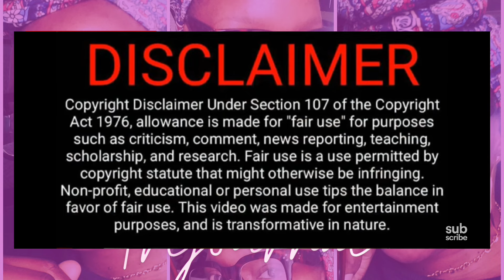DESTINY PAYTON |IS THERAPY AND LIFE COACHING WORKING?